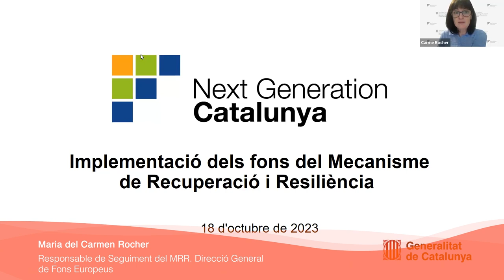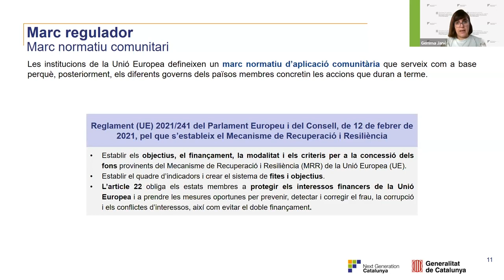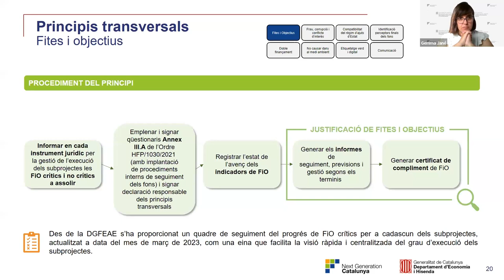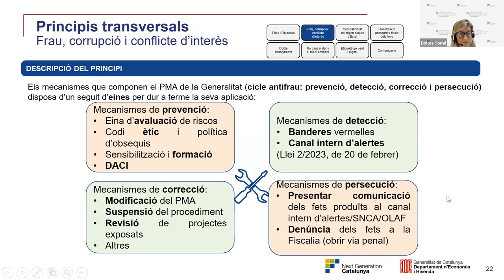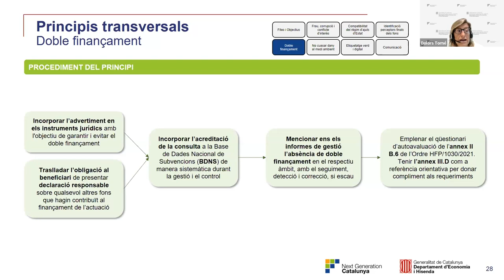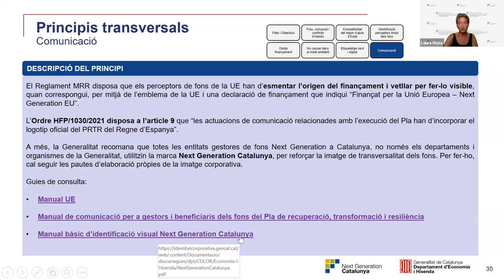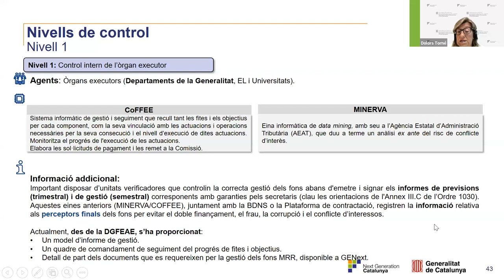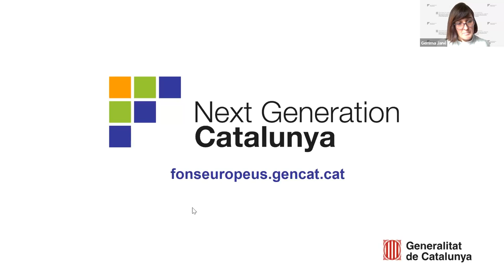Jornada: Implementació dels fons del Mecanisme de Recuperació i Resiliència (MRR) (18/10/2023)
PRESENTACIÓ
La Direcció General de Fons Europeus i Ajuts d'Estat i l'Escola d'Administració Pública de Catalunya organitzen aquesta jornada de formació especialitzada en el marc dels fons provinents del Mecanisme de Recuperació i Resiliència (MRR) del programa Next Generation.

Concretament, a partir del marc normatiu que regeix els principis transversals per a la gestió dels fons MRR dins del Pla de recuperació, transformació i resiliència, amb la seva implementació per part dels ens executors/instrumentals i la seva verificació mitjançant els diferents nivells de control.

OBJECTIUS
- Conèixer els principis transversals dels fons MRR i la seva implementació.
- Identificar els nivells de controls dels fons MRR.

   PROGRAMA
- Marc normatiu
- Principis transversals de l'MRR i la seva implementació
- Controls:
a. Verificació de compliment com a control intern de primer nivell
b. Controls de nivells 2 i 3

PROFESSORAT
Maria del Carmen Rocher
Responsable de Seguiment del MRR. Direcció General de Fons Europeus

Gemma Jané Viñas
Responsable del Programa del Mecanisme de Recuperació i Resiliència a Catalunya. Direcció General de Fons Europeus

Dolors Torné Busquets
Responsable d'Anàlisi i Assessorament Jurídic del MRR

Laura Maza i Grau
Responsable de comunicació del MRR